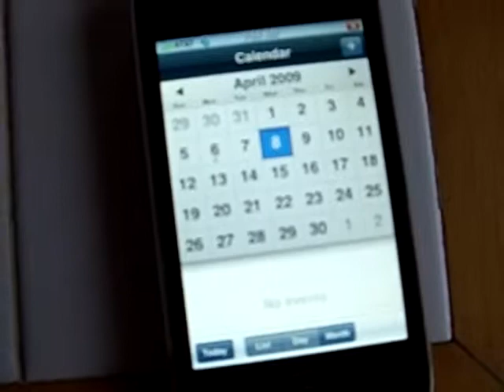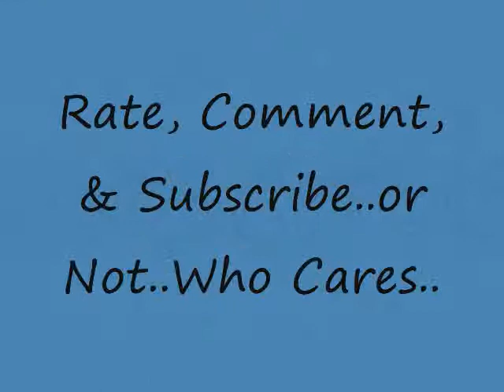April 8th 2009 - Still Snowing in Western New York! Enough Already !!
Snowed yesterday and now still snowing this morning. The trees are budding and the flowers are poking out of the ground and will probably get frost bit now. I guess I didnt get my mega-tarp out in time to cover everything! LOL

OK, I think this is last of the snow, right??? It damn well better be!!